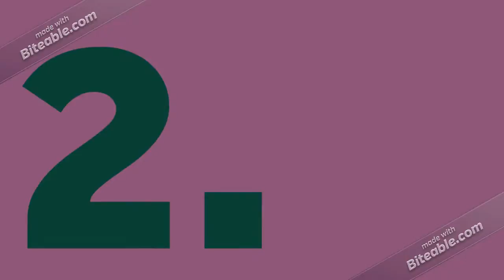Who was the only nazi ever to be excommunicated - Smith Facts E116